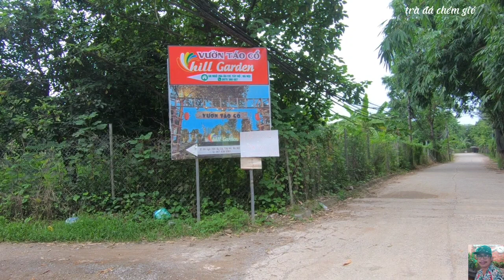Điểmvui chơi cuối tuần gần nội thành Hà Nội#TràĐá chém gió.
+Trà Đá Chém Gió.
-mới phát hiện điểm vui chơi cuối tuần gần nội thành Hà Nội.
-nếu thấy video hay và hữu ích cho quý vị,hãy cho mình xin 1 like và Đăng ký kênh,và chia sẻ video cho anh em bạn bè cùng xem thankyou quý vị rất nhiều.
LH Quảng cáo.
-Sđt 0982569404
zalo.
-fb Hoàng Sơn Vũ.